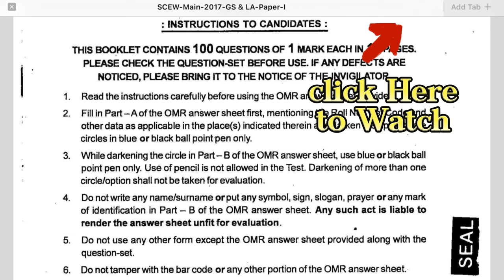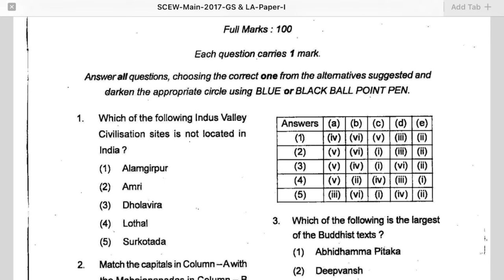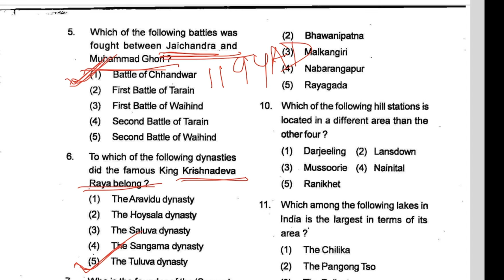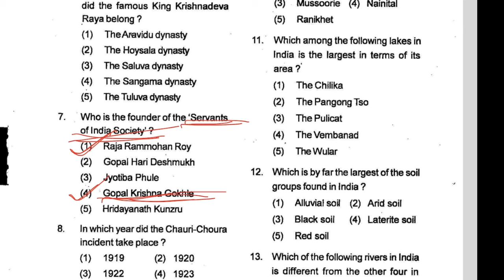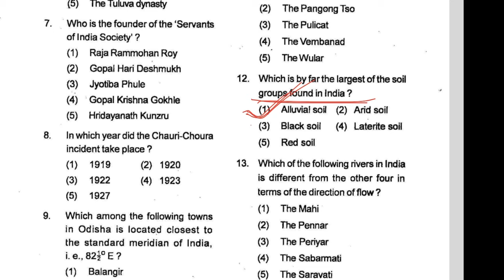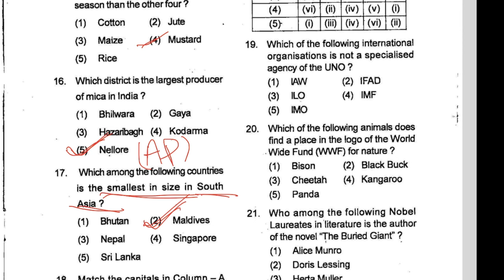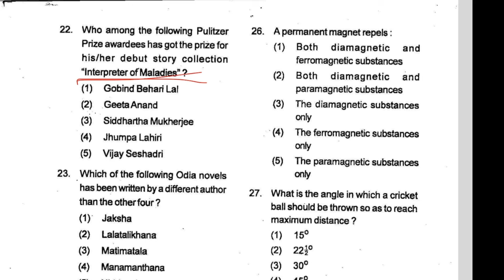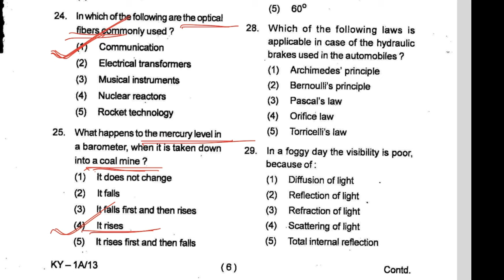OSSC CHSL Previous year GK MCQ || 25 mcq || OSSC SCEW gk questions complete analysis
In this video i have discussed 25 GK question and answer of Previous year and have fully explained each of them . Please watch till the end

chapters -

0:00 - Overall Details Regarding Video
1:36 - Intro
1:42 - GK mcq ( Full Video)